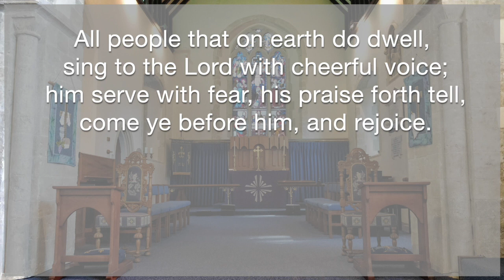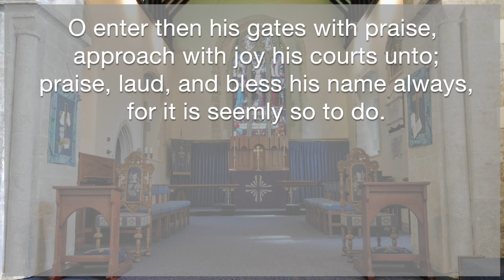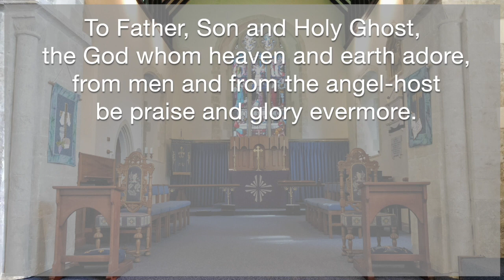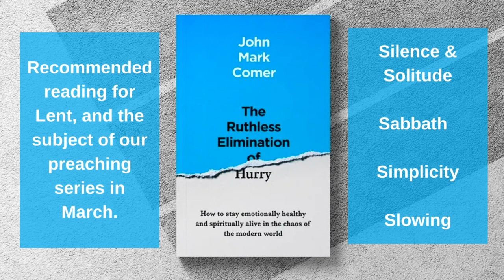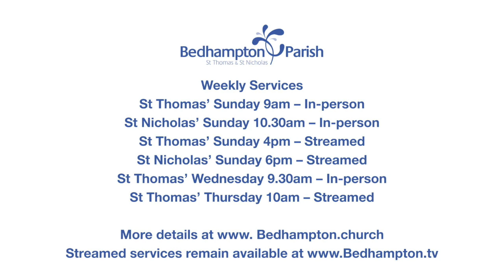Midweek Holy Communion Wednesday March 23rd 2022